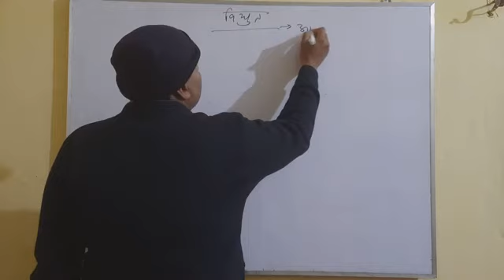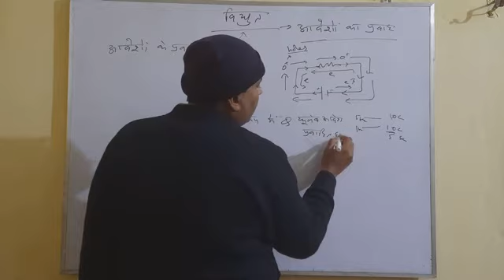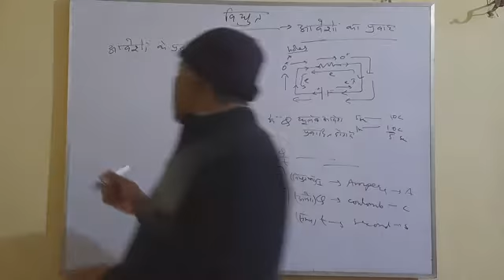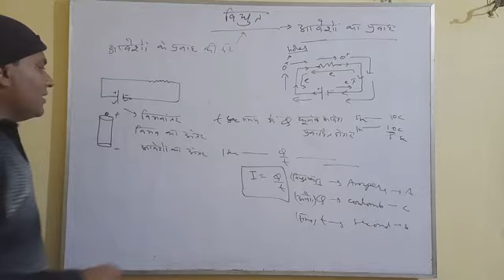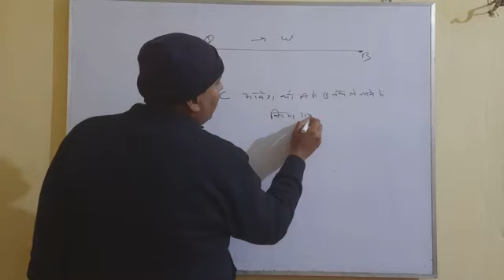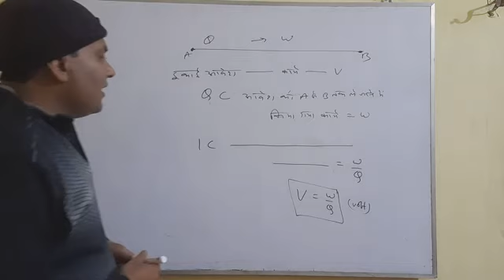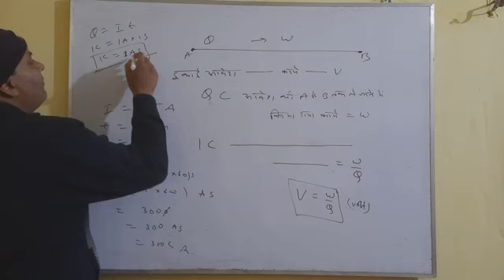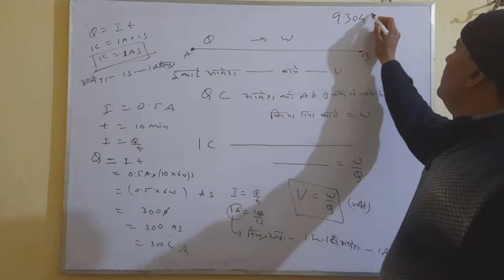current electricity part 2